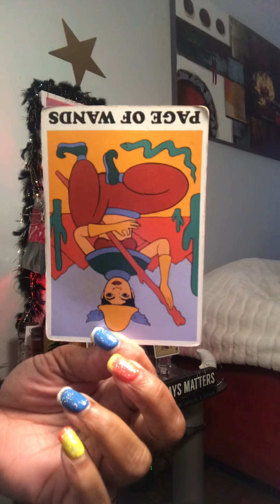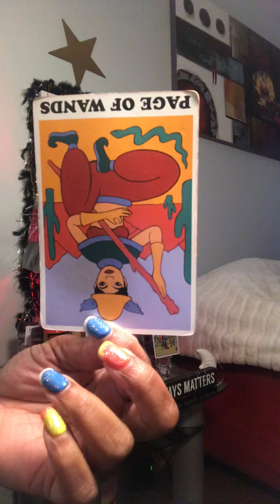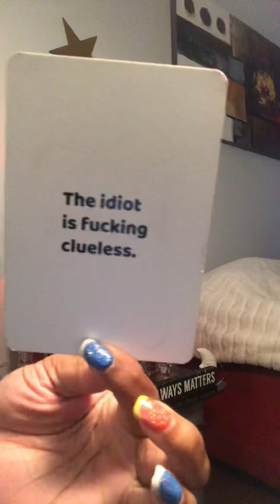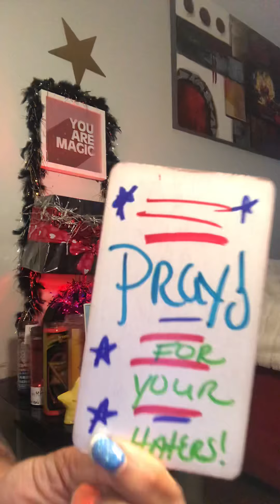Married with NOGO🐍from bi-loVER🤮